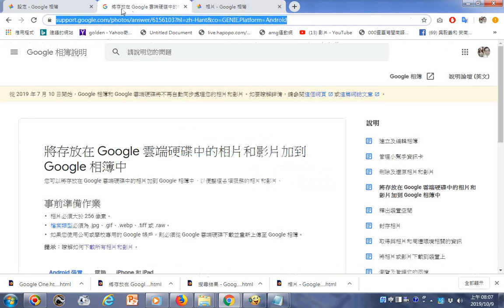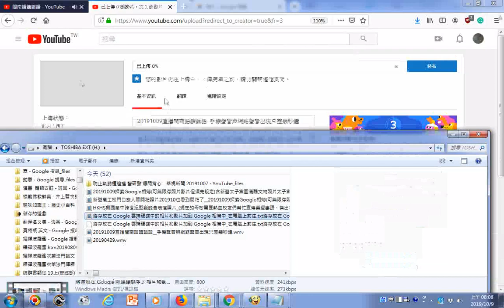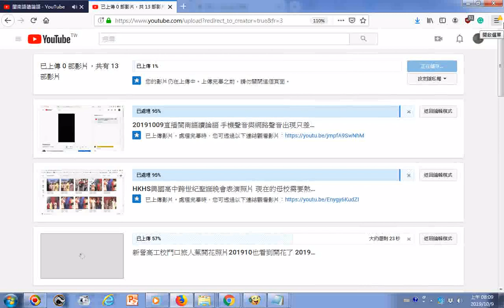搬移已先放在 Google 雲端硬碟中的相片和影片到Google相片簿的實況螢幕錄影 為了增加儲存空間